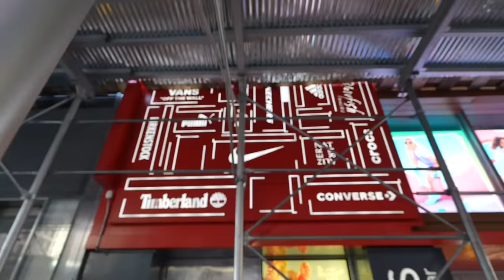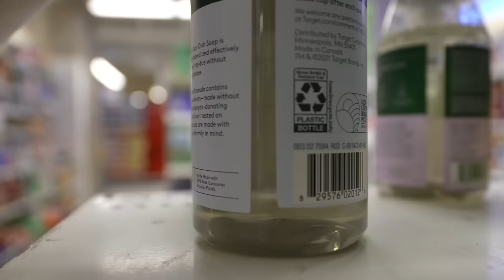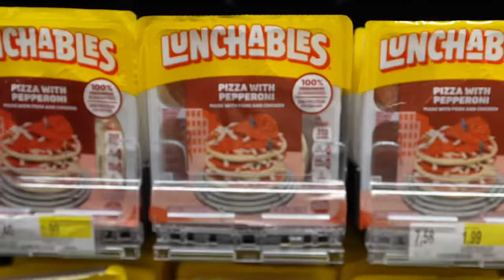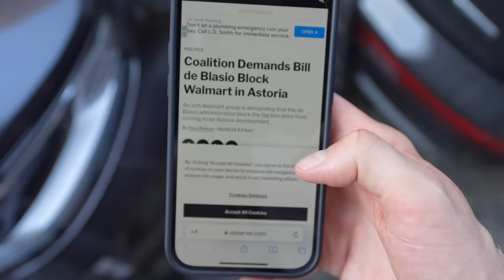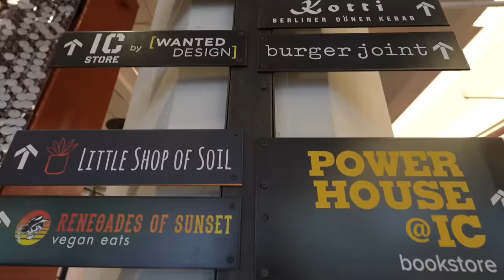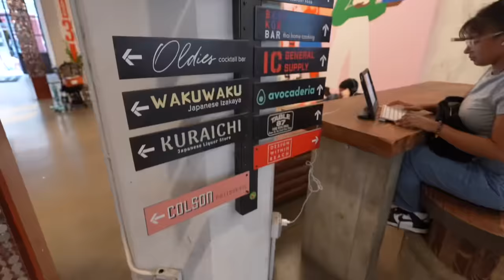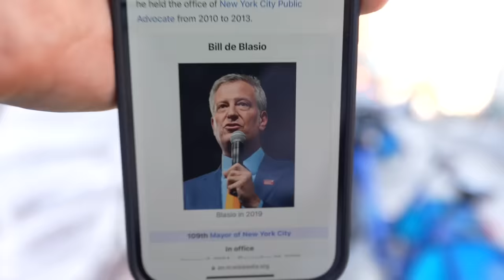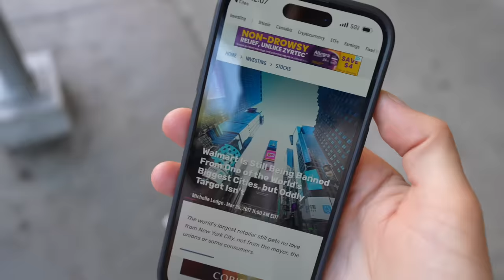NYC Banned America’s Favorite Superstore… Why?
Why is Americas cheapest and largest grocer/retailer banned from NYC?

Kermode - Tigerblood Jewel // Gecko Suitcase - Frook